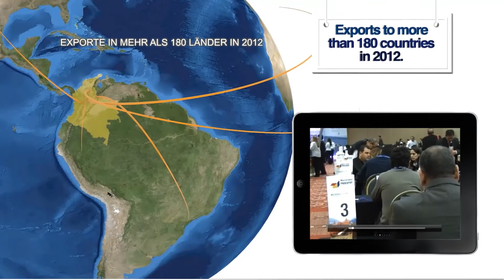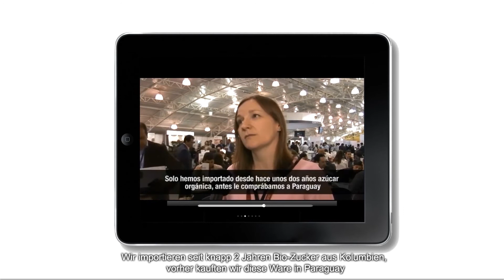Business Matchmaking Forum - Opportunities for International Buyers (De Subtitles)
Discover Proexport Business Matchmaking Forums, the ideal platform to establish new business opportunities with Colombian exporters